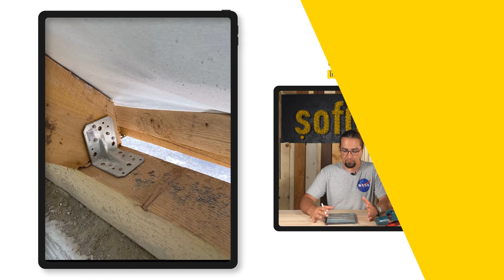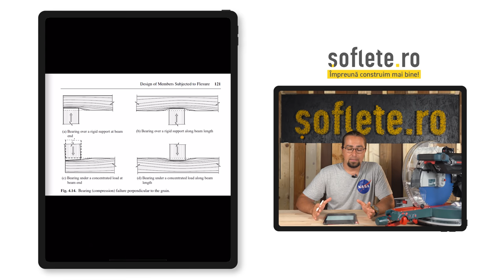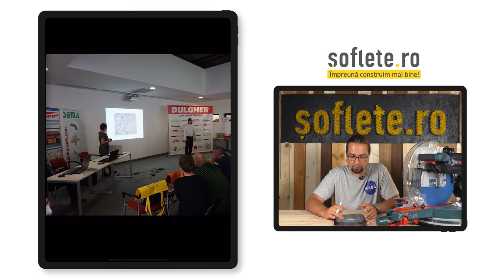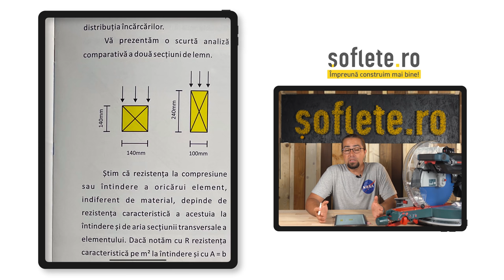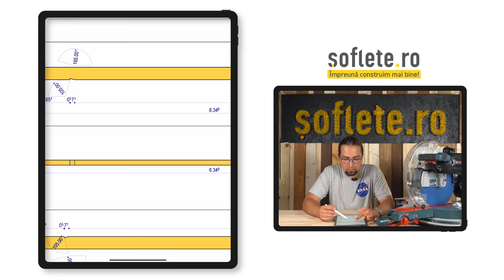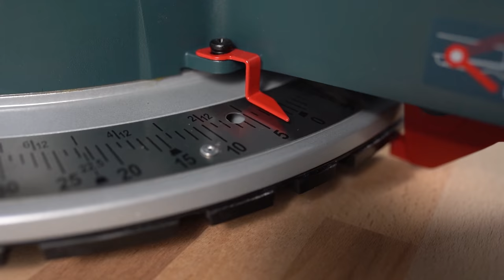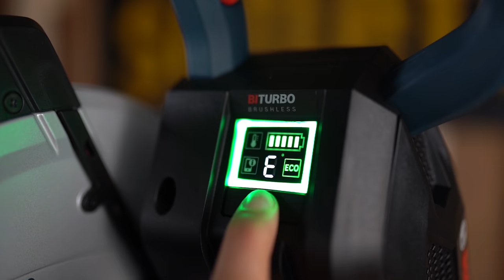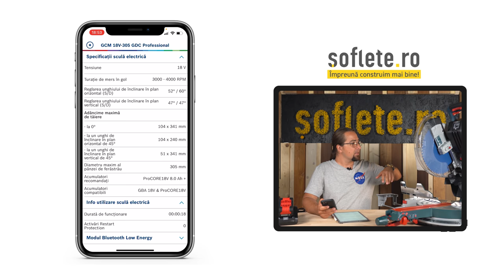TECHREVIEW Cum se face corect îmbinarea dintre căprior și cosoroabă GCM18V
După ce am tăiat armături pe șantier și am dat găuri în beton, a venit vremea să vorbim despre cum se taie lemnul. Am ales să vorbesc despre un detaliu, o îmbinare care pare simplă, dar se greșește de multe ori. Detaliul pe care l-am abordat în acest material video este în zona acoperișului, mai specific despre cum se realizează corect îmbinarea dintre căprior și cosoroabă.

Acest material video a fost realizat împreună cu cei de Bosch, care ne susțin activitatea noastră de educare și formare în domeniul construcțiilor.

Dacă vrei să afli mai multe despre sculele profesionale de la Bosch, atunci întră pe pagina lor de Facebook:

Iar dacă vrei să vezi mai multe tutoriale despre cum se folosesc corect sculele de la Bosch Professional, atunci intră pe canalul lor de YouTube

Iar aici poți revedea un alte materiale realizate alături de partenerii de la Bosch, în care am povestit despre:

Material realizat de Marius Soflete, Darius Bogdan și Vlad Florea.